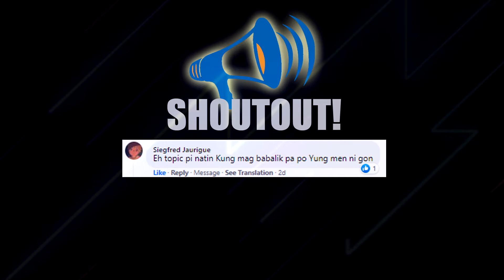HUNTER X HUNTER | GON NEN RECOVERY